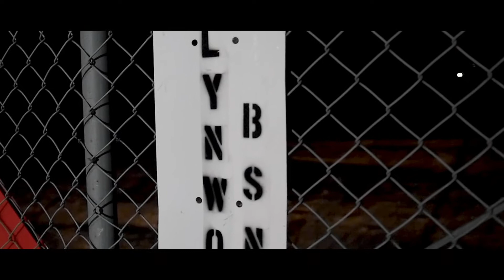FIELD NIGGA - Ft. TrealOrTreally (Official Music Video Shot By Cwik TV)